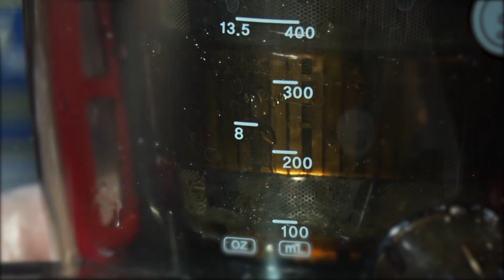Bài 24 : [Barista Skills] Học cách pha chế nước ép Dưa lưới thanh lọc cơ thể (Melon juice Detox)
Dưa lưới còn được gọi là dưa gang vàng không chỉ là loại trái cây chứa nhiều nước mang tính giải nhiệt cho những ngày nắng nóng, mà dưa lưới còn có những công dụng tuyệt vời trong việc phòng bệnh và hàm lượng giá trị dinh dưỡng cao. Thông thường người ta dùng dưa lưới để ăn như những loại trái cây khác để có được các chất xơ tốt cho hệ tiêu hóa, nhưng bên cạnh họ vẫn thích sử dụng 1 ly nước ép hằng ngày thay cho nước để tận hưởng những giá trị dinh dưỡng cao trong làm đẹp da, chống lại oxy hóa và lão hóa da, bảo vệ tim, tốt cho thai kỳ, bổ mắt, giảm stress, và lợi ích cho người bệnh tiểu đường… Để có được 1 ly nước ép dưa lưới ngon, mời bạn tham khảo cách làm nước ép dưa lưới thơm ngon mát lạnh dưới đây!
Hướng dẫn cách làm nước ép dưa lưới thơm ngon mát lạnh:

NGUYÊN LIỆU :

- Dưa lưới xanh hoặc vàng tùy ý , các bạn sử dụng 200g
- Chanh tươi : 1 miếng (giúp hoa quả giữ màu và thơm nhẹ)
- Mật ong, đường tùy ý

CÁCH THỰC HIỆN :

BƯỚC 1: Trước tiên bạn phải chọn dưa lưới ngon, không dập, quả tươi mọng. Sau đó rửa sạch, gọt vỏ bỏ ruột và cắt từng khúc (có thể cho vô tủ lạnh giữ lạnh cho ngon hơn nếu muốn).

BƯỚC  2:  Ép dưa lưới dưới công nghệ ép chậm để giữ lượng vitamin tối đa và chất lượng nước ép không bị phân tầng, tách lớp. Các bạn có thể tham khảo máy ép tại đây :

BƯỚC 3: Cho nước ép dưa lưới bình lắc,  thêm đá , 1 chút xíu nước cốt chanh, đường hay mật ong sao cho vừa với khẩu vị thưởng thức. Lắc đều và đồ ra cốc.

BƯỚC 4 : Trang trí

Nước dưa lưới mát lạnh kết hợp với hương bạc hà thơm nhẹ the mát dễ chịu, thêm chút mật ong hay nước cốt chanh càng làm cho món nước uống dưa lưới tươi mát và hoàn hảo hơn cho ngày nắng nóng, hay đơn giản chỉ là 1 ly nước ép tươi ngon và giải nhiệt cho cơ thể thêm sảnh khoái bất tận.

Chúc bạn thực hiện thành công nhé!

Trung tâm đào tạo pha chế Barista Skills
Add : 45B ngõ Trại Cá - Trương Định - Q. Hai Bà Trưng - Hà Nội
Hotline : Mr. Hoàn 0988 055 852